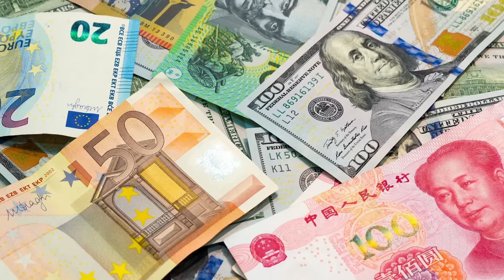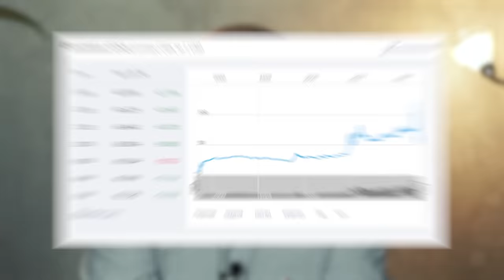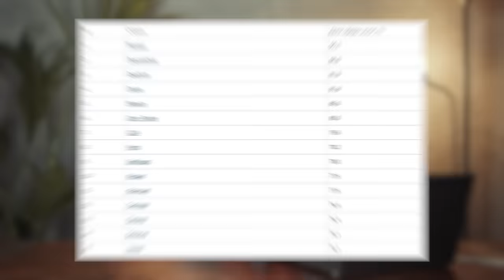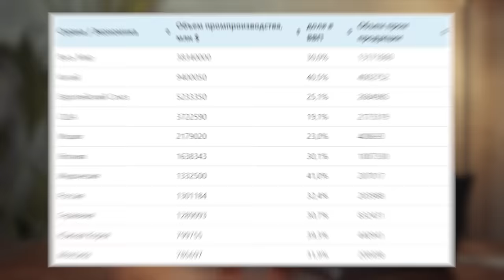Будь готов покупать ЮАНЬ! Началась мировая валютная ВОЙНА | Новая мировая валюта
Люди до сих пор не определились, что делать с валютой. Сдавать, менять, продавать, оставлять, покупать — неизвестно. К счастью, вы зашли на мой канал — я расскажу, что делать с валютой.

Сегодня в выпуске:

— Является ли валюта инвестиционным инструментом?
— Какая валюта станет главной в будущем?
— Что делать с валютными накоплениями?

Друзья, вы бы стали инвестировать в юань? Если нет, то почему? Что вас останавливает? Спасибо за обратную связь.

СТРУКТУРА:
00:00 — Что делать с валютой?
00:46 — Сильная национальная валюта
09:08 — В какой валюте хранить?
12:28 — Важные выводы